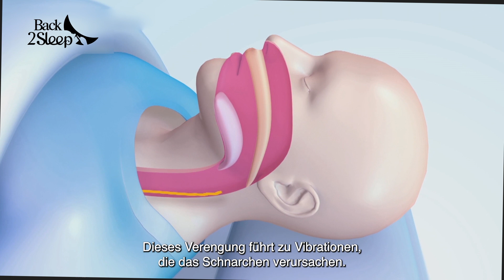Funktionsprinzip von Back2Sleep, medizinischem Gerät gegen Schnarchen und Schlafapnoe.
Erfahren Sie das Funktionsprinzip von Back2Sleep und dessen Wirksamkeit gegen Schnarchen und Schlafapnoe. Keywords: Back2Sleep, Wirksamkeit, Schnarchen, Schlafapnoe.